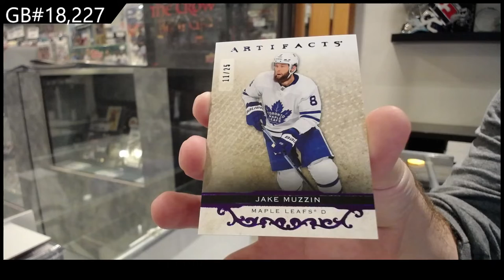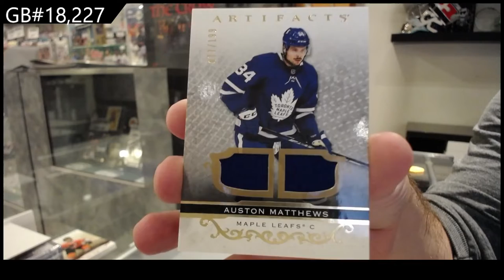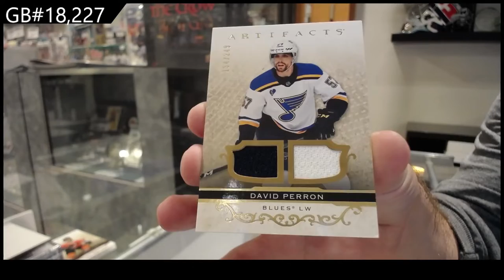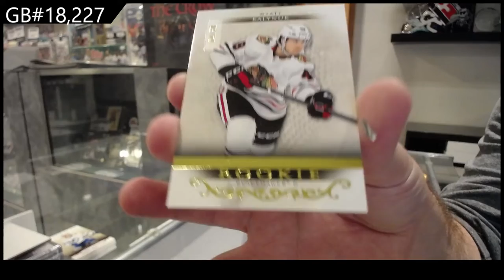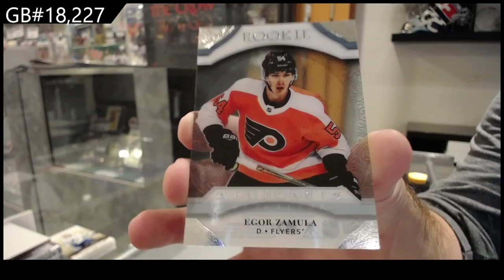21-22 Upper Deck Artifacts Hockey 3 Box Break - C&C GB #18,227